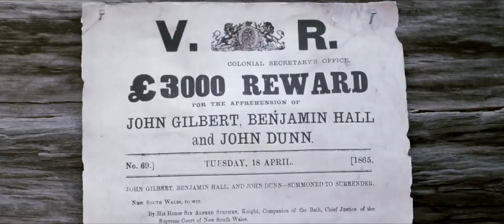Легенда о Бене Холле | TheLegendofBenHall | Трейлер | 2016